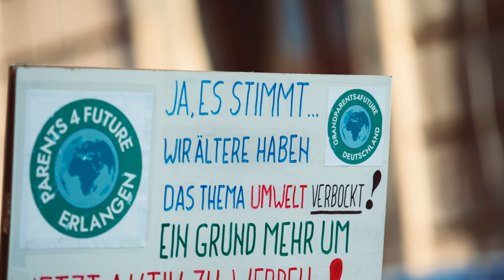JAYLAH | Jaylah name meaning | Girl Name Meaning | No meaning (2023)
The name Jaylah is a modern American invention that became popular in 2006. It is believed to be an elaboration of the popular prefix "Jay" with the addition of the feminine suffix "-lah". The name is similar to other names like Jayla, Jayden, Jayda, and Jaylen. The addition of the "h" at the end is intended to make the name more unique. The name Jaylah does not have a specific meaning or cultural references, as it is a made-up name. The personality of someone with the name Jaylah is described as cheerful, artistic, and spontaneous. The name has gained some popularity but has yet to demonstrate staying power. Overall, the name is considered new and modern, known for its appealing sounds but lacking in depth or meaning.